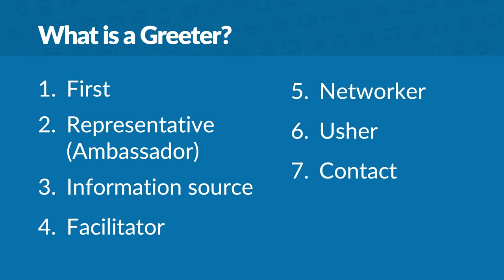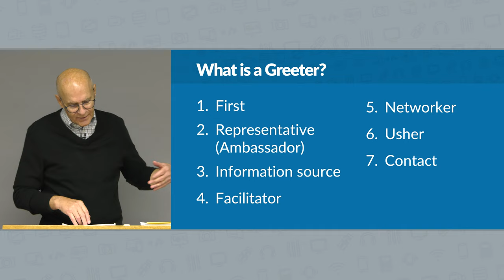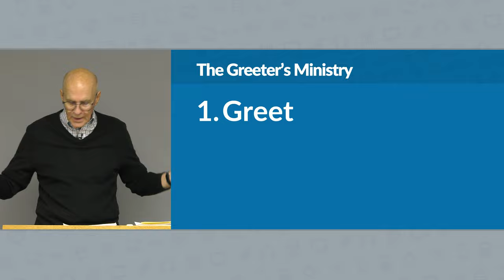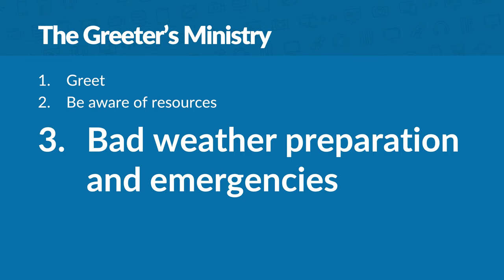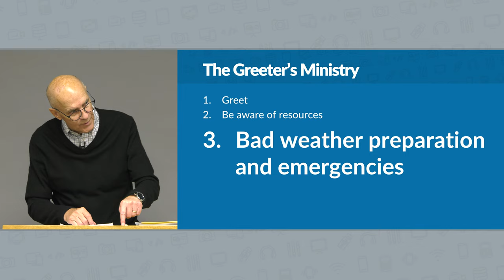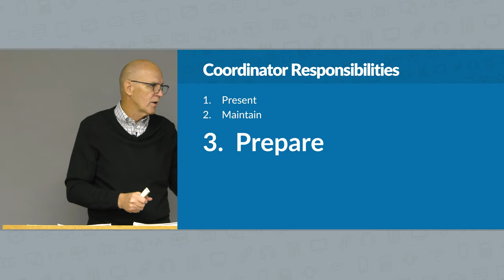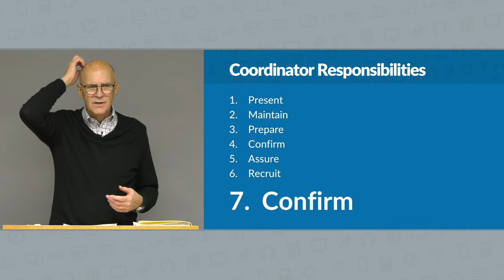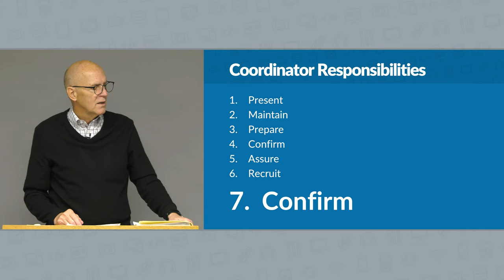What is the Greeter's Role?: Church 101 – Mike Mazzalongo | BibleTalk.tv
In this session, we review the role of the greeter and discuss the responsibilities of the Greeter Ministry Coordinator.